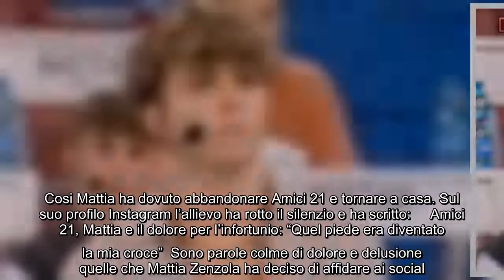Mattia Zenzola rompe il silenzio dopo l'uscita da Amici 21 Sofferenza fisica e psichica E' stato 125